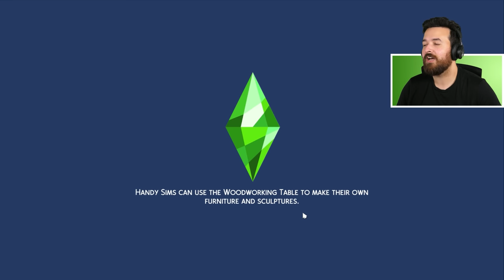Patty Check! Dine Out Multiplayer (Part 20)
Don't worry, we have a whole Patty cam setup now!